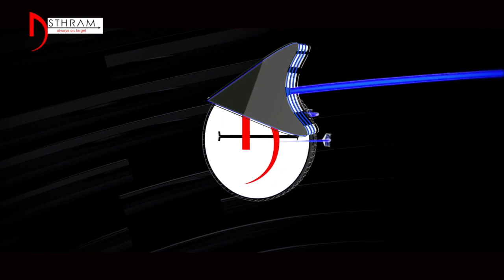జగన్ కు ఒక్క అవకాశం ఇచ్చి చూడాలి..|| Asthram Tv || Politics